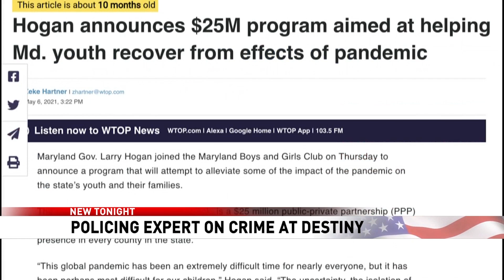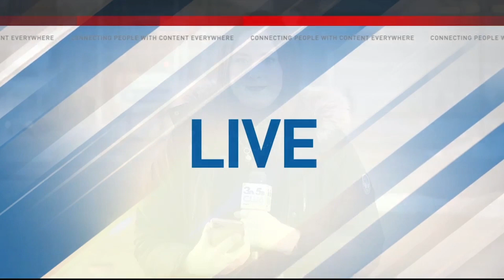Forensic expert testifies in second Leslie Neulander trial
On Tuesday, as the second Neulander trial entered its seventh day, Robert Neulander arrived in court with his daughter, Jenna Neulander, and son Ari Neulander beside him, showing their support.

On Tuesday, testimony was heavily focused on details of the crime scene, including going over the blood splatter analysis that has been critical to the prosecution’s case.

Kenneth Martin, the blood pattern expert who discovered what he says is a piece of Leslie Neulanders’ head on the headboard last year, provided insight into what the blood at the crime scene tells us about what killed Leslie.

Plus, Should Destiny USA be considered a nuisance property? and It takes a village: multiple parties have a role to play in fixing Destiny USA

0:00 Forensic expert testifies Leslie Neulander's head wound happened in bedroom, not bathroom
2:51 Should Destiny USA be considered a nuisance property?
5:20 It takes a village: multiple parties have a role to play in fixing Destiny USA